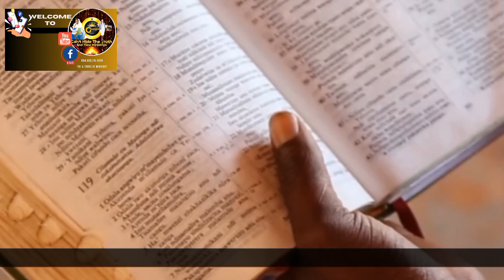I AM COMING OUT